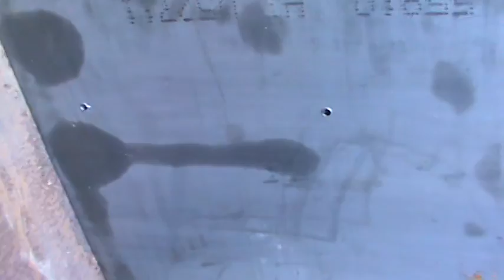Zippo Ranch Update and Q&A Session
Answering some questions and general Babble in true Zippo Form. Enjoy!